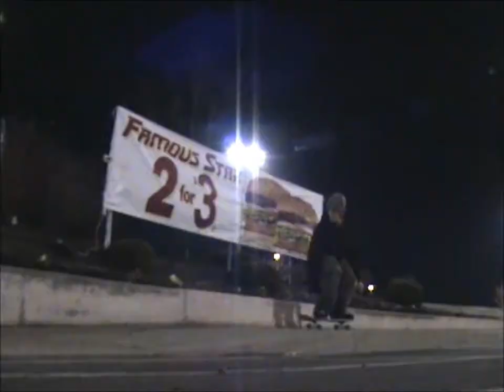Ian Parks - AC!D